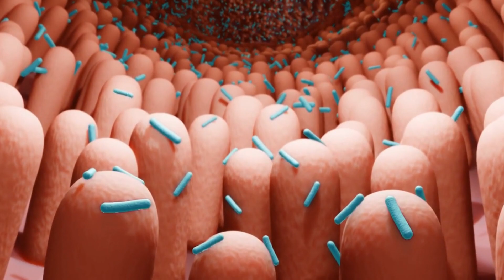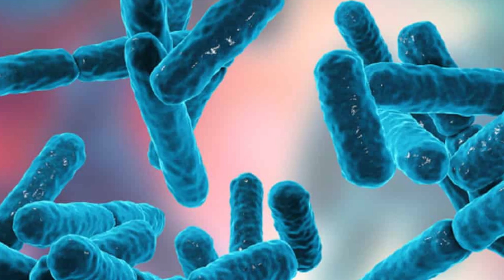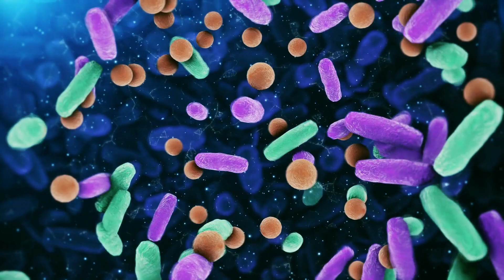Lactobacillus Reuteri: Probiotic Benefits Of Lactobacillus For Optimizing Your Health (L. Reuteri)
➤ All 3 "Good Bacteria" In One Powerful Supplement!

In this video, we'll be discussing one of the most beneficial strains of probiotics - Lactobacillus Reuteri. We'll explore what it is, the benefits of lactobacillus, and the benefits of probiotics in general.

We'll also introduce you to a powerful supplement that contains not only L. Reuteri but also Bifidobacterium lactis (B. lactis) and Lactobacillus paracasei for optimizing oral and overall health.

Probiotics have become increasingly popular in recent years, and for good reason. These beneficial bacteria help to support a healthy gut microbiome, which has a direct impact on our overall health.

Lactobacillus Reuteri, in particular, has been shown to provide a wide range of health benefits. It's been found to improve digestive function, reduce inflammation, and support a healthy immune system.

In addition to L. Reuteri, the supplement we'll be discussing also contains B. lactis and L. paracasei. These strains of probiotics have been shown to have numerous health benefits as well, including improving oral health and reducing the risk of certain diseases.

If you're interested in learning more about Lactobacillus Reuteri and the benefits of probiotics, be sure to tune in. And if you're looking for a high-quality supplement that can help optimize your health, we'll provide you with all the information you need to get started.